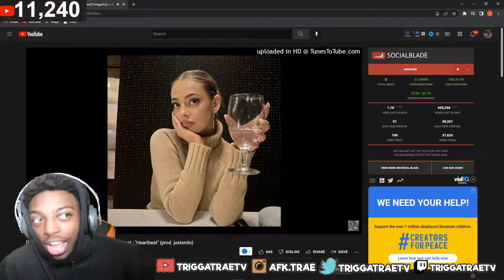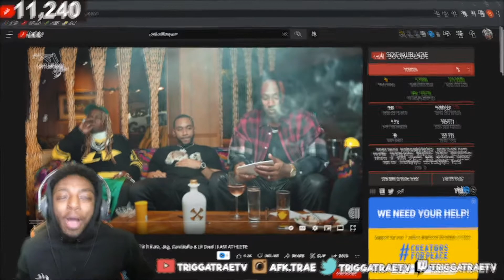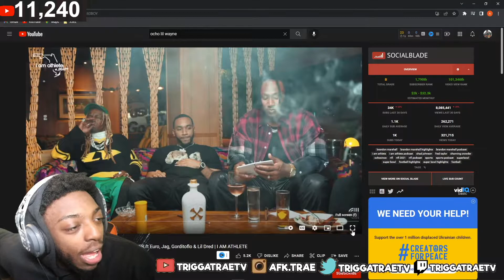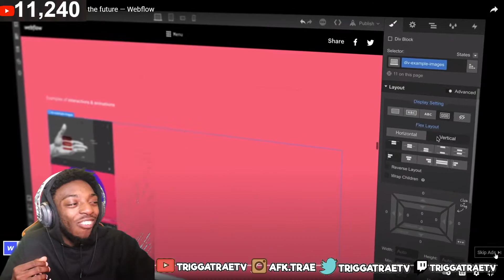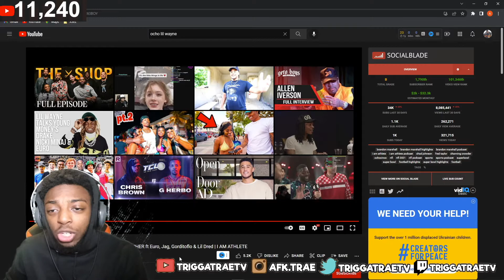WAS NOT EXPECTING THIS !!! OCHO CINCO CHALLENGES LIL WAYNE IN RAP CYPHER | I AM ATHLETE - REACTION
Reaction To OCHO CINCO CHALLENGES LIL WAYNE IN RAP CYPHER ft Euro, Jag, Gorditoflo & Lil Dred | I AM ATHLETE

→ Twitter (@TriggaTraeTV)
→ PSN (TriggaTraeTV)
→ Xbox (MrKiddElite)